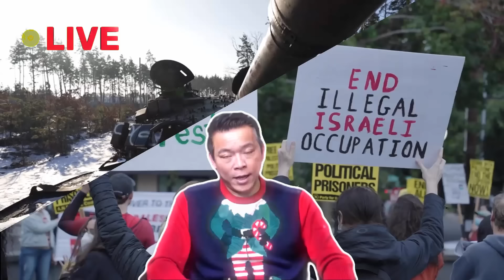Cầu Crimea bị tuyên án tử, Ukraine dùng mồi nhử tấn công thăm dò dọn đường XÓA SỔ cầu Kerch